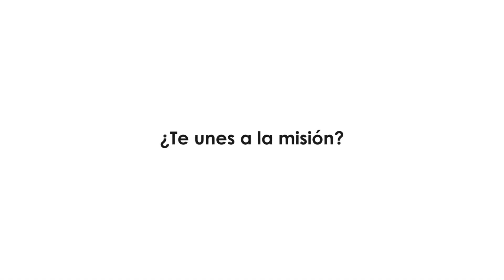Diferencia entre degradable, biodegradable y compostable.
Seguro has escuchado los términos degradabe, biodegradable y compostable, pero ¿sabes en qué se diferencian?
Aprende a reconocerlos en este video 👆